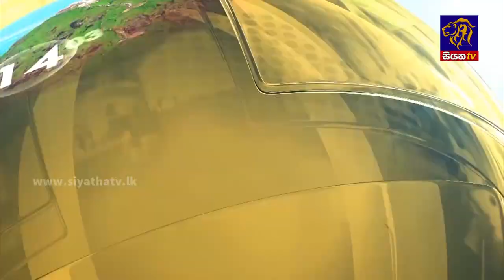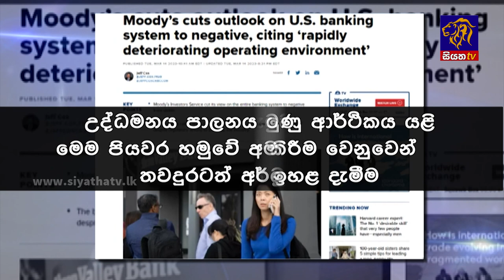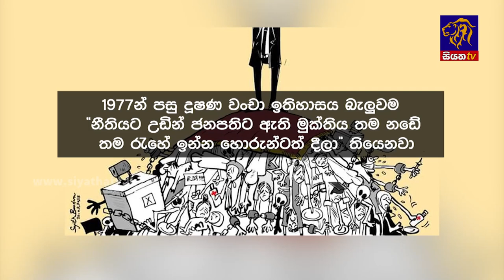Siyatha News | 06.00 AM | 16 - 03 - 2023